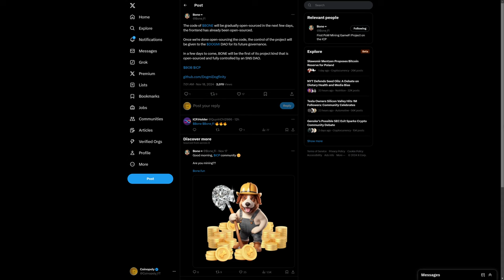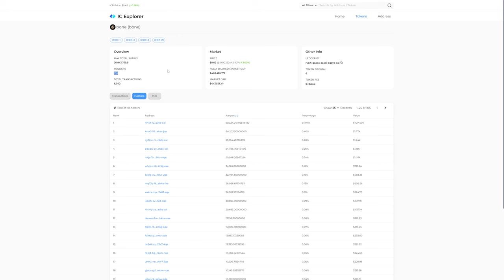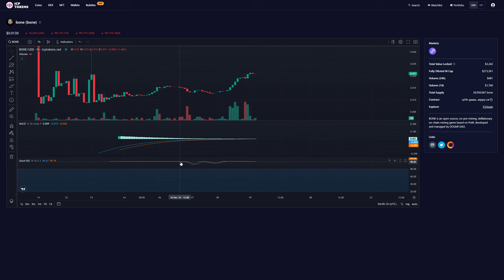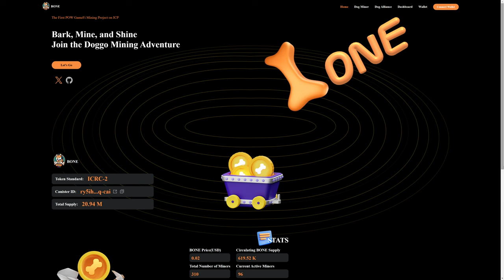🚨 Mining ⛏️ Onchain! 💵 ($ICP)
$BONE is a PoW mining project on the Internet Computer blockchain.

GeoIP restricted? Get a VPN!